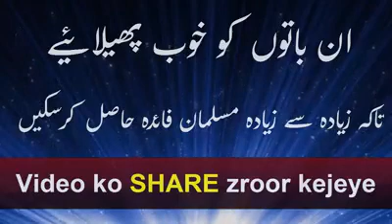Rizq me Barkat-Muhammad Raza Saqib Mustafai-very beautiful video-Islamic Videos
Rizq me Barkat-very beautiful video-Islamic Videos.
This is very beautiful video about increasing your income must watch and share to your friends.

Important Note
If you find something in my video which is related to you or you find any content which you own and used in my video then contact me before going to Youtube ,i will delete such type of content immediately.